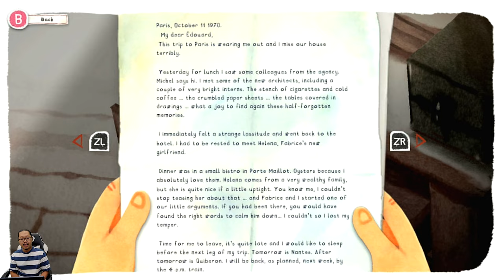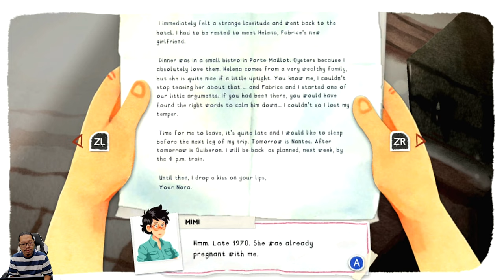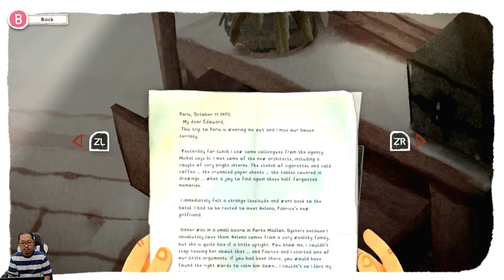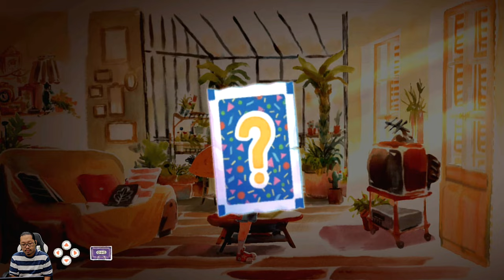Nenek enggak seperti biasanya nih - Dordogne - Nintendo Switch - Chapter 2: The River